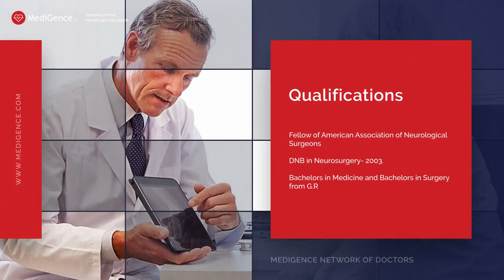Dr Manish Vaish | Best Neurologist in Ghaziabad, India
Dr. Manish Vaish is one of the finest Brain and Spine Specialist in India. He is an experienced Neurosurgeon in the India. The Medical practitioner has been associated with various reputed hospitals in the India. The physician is currently working as a Director - Neurosurgery, Max Super Specialty Hospital, Vaishali, India.